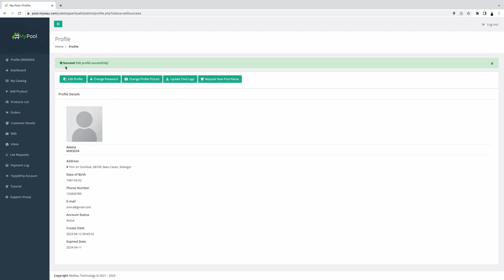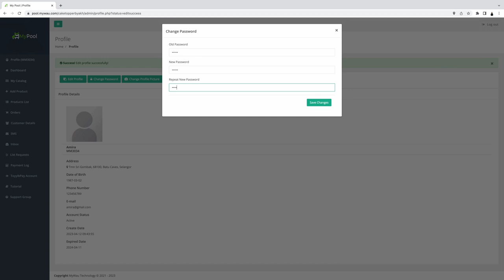Tutorial Profile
Fungsi tutorial Profile ini adalah untuk menunjukkan admin cara mengemaskini profile mereka di sistem MyPool.